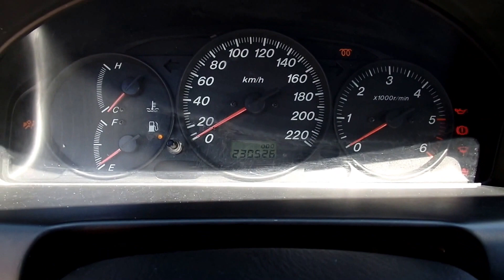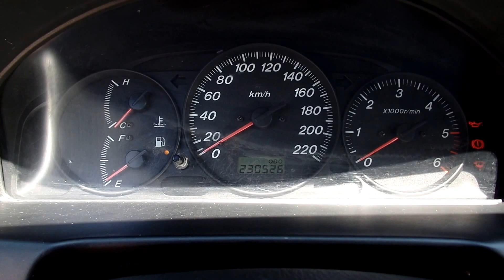Mazda 323F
A hirdetés részletei:
Garantált Km futású vezetett szervizkönyves Mazda 323 F eladó érvényes műszaki vizsgával, szép megkímélt plüss belsővel, vélhetően adagolóhibásan eladó.  ( a motor  forgat de nem indul, hidegindítóval működik, porlasztó csúcsnál az üzemanyag nem jelenik meg!)
M3 Autópark autókereskedés videó hirdetése :